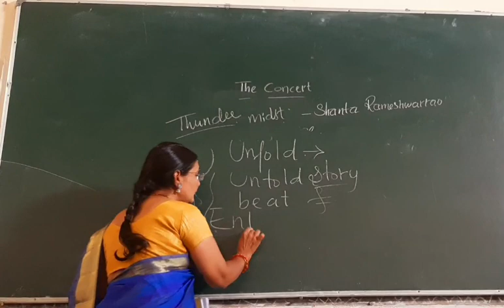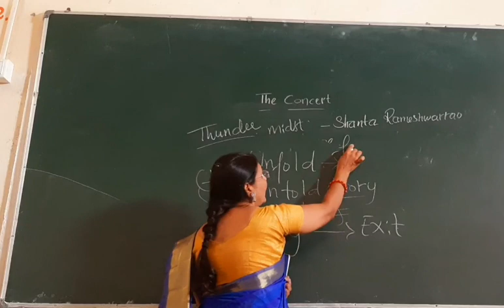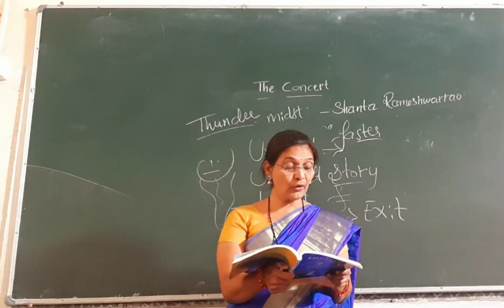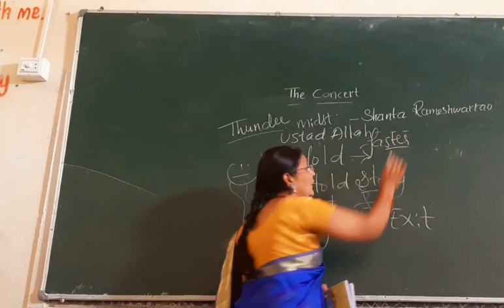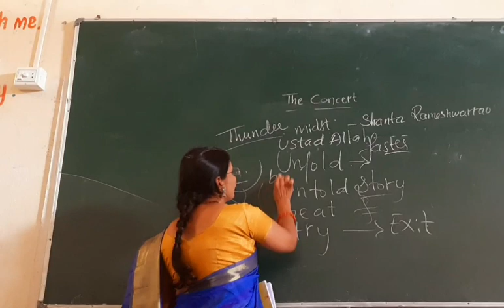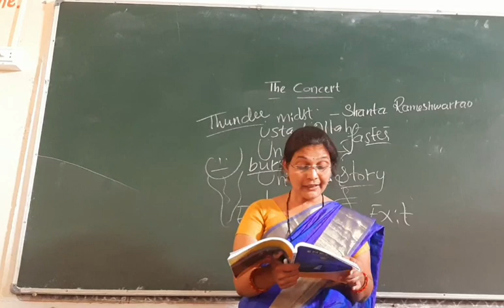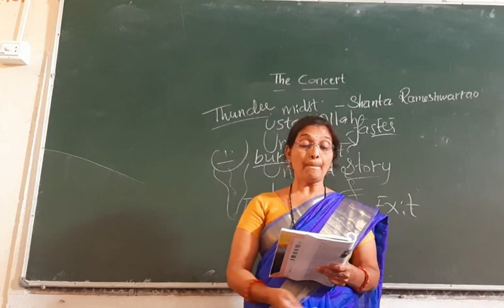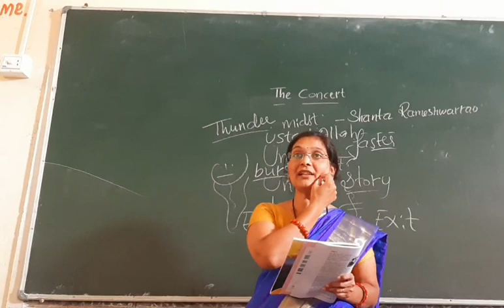The Concert part 4 ಕನ್ನಡ ವಿವರಣೆ ಸಹಿತ